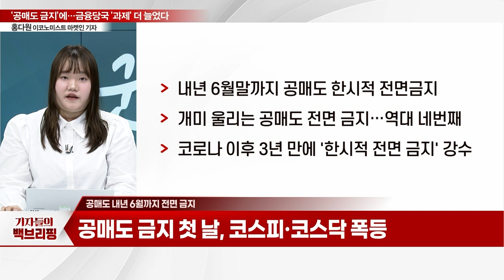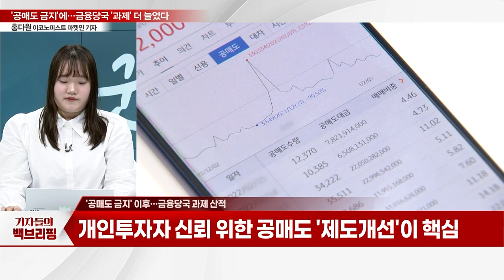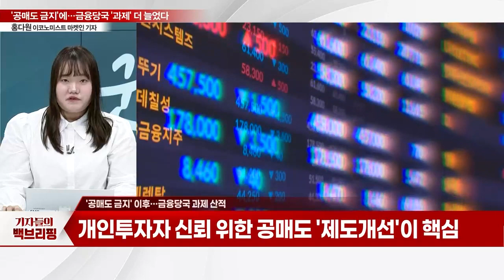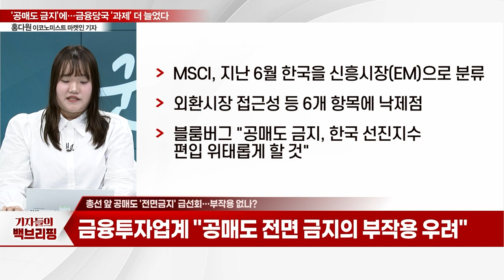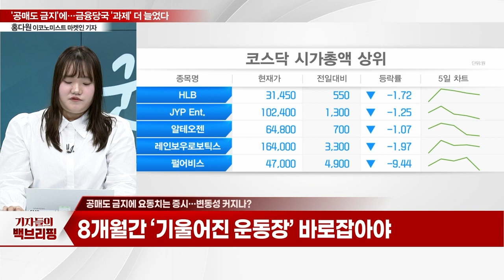'공매도 금지'에 증시 급등했지만... 금융당국 '과제'는 더 늘었다_기자들의 백브리핑 (20231109)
Q. 공매도 내년 6월까지 전면 금지
Q. '공매도 금지' 이후... 금융당국 과제 산적
Q. 총선 앞 공매도 '전면금지' 급선회... 부작용 없나?
Q. 공매도 금지에 요동치는 증시... 변동성 커지나?
Q. 미코바이오메드 '옵티맥스' 경쟁력은?